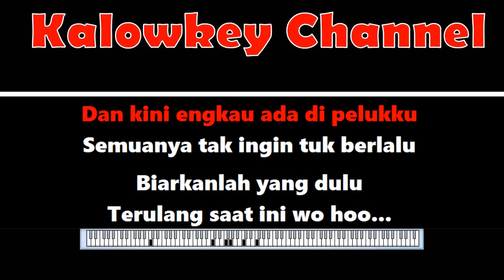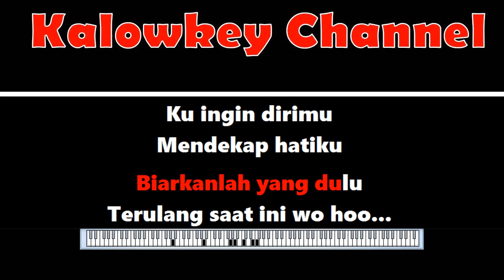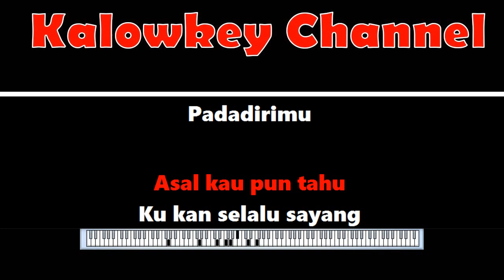T Five - Di Ujung Mimpi Karaoke lower key nada rendah